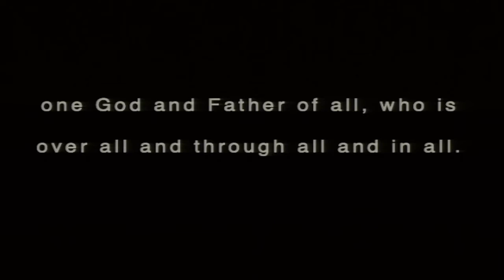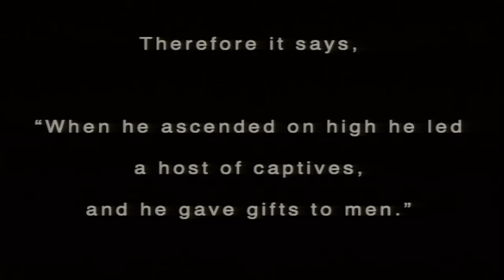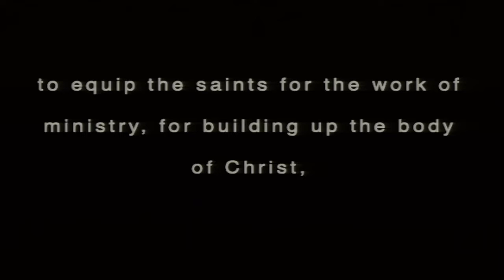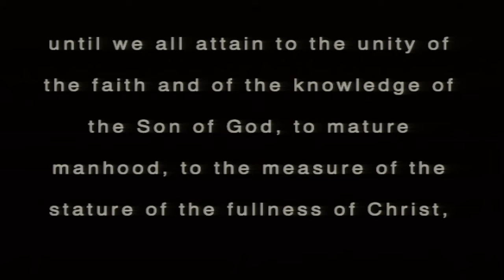What Makes a Healthy Church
Ephesian 4:1-16
Metropolis, Illinois